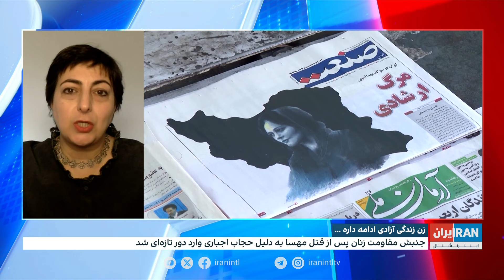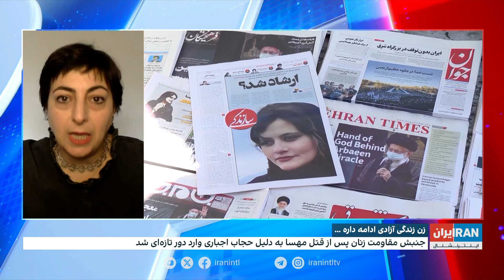ادامه جنبش زن زندگی آزادی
زنان ایرانی در دو سالگی جنبش زن زندگی آزادی همچنان پیگیر مطالبات خود هستند. مقاومت مدنی زنان، طرح‌های حکومت را برای اجبار در پوشش با بن‌بست روبه‌رو کرده است

گفت‌وگو با آسیه امینی، ایران‌اینترنشنال